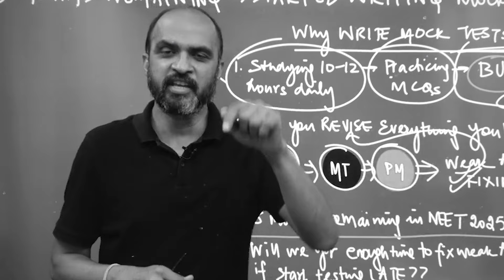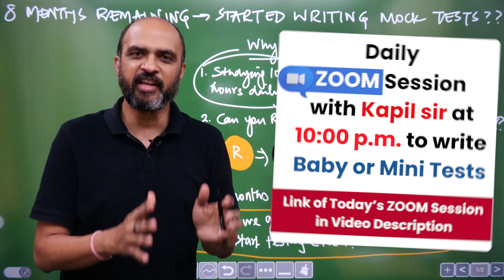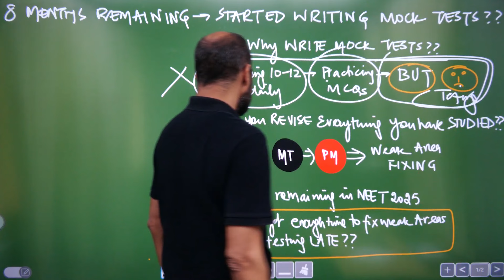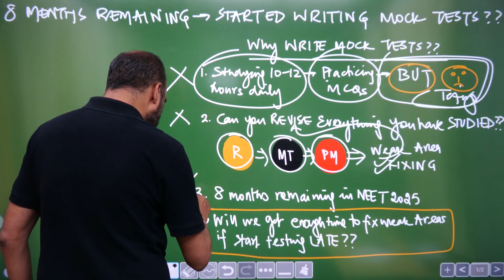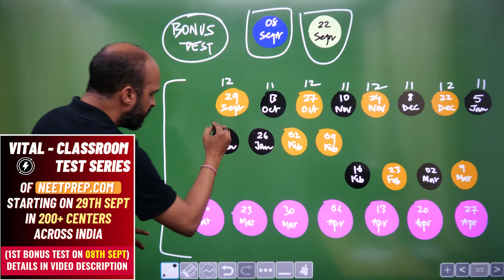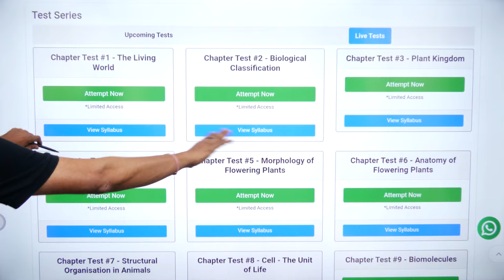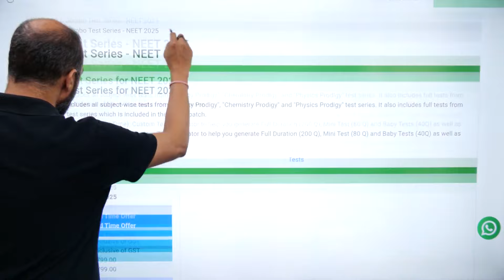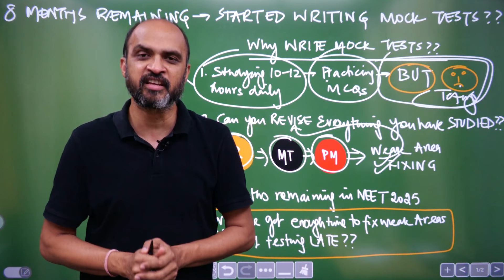Exactly 8 Months REMAINING in NEET 2025 - Most Important Recommendation for All Aspirants!!!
1. Details of Classroom Testing in 200+ Centers across India

If you Want EXTRA extra Call Discount on our courses, please fill the Google Form from this

Following are 6 best courses for MCQ Practice & Testing on NEETprep.com
MCQ practice:
1. Link of Target Batch for NEET 2025
2. Link of Target Batch for NEET 2026
3.  Masterclass in Biology BOOK (to Target 360/360 in NERT Bio)
Testing:
1. Classroom Tests in 200 Centers
3. Bio Only Test Series